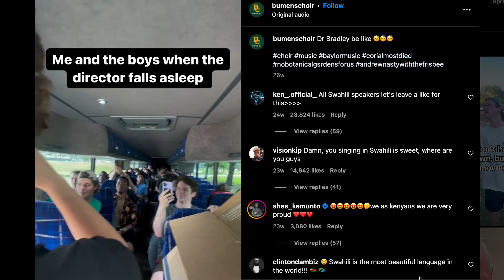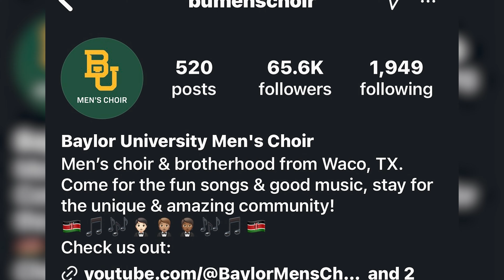The magic behind the viral Baylor Men's Choir social media